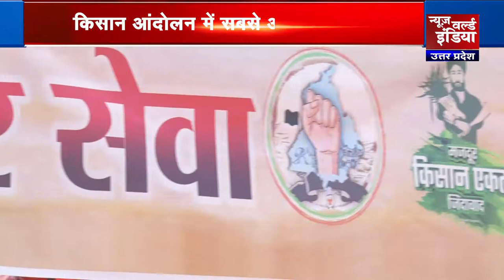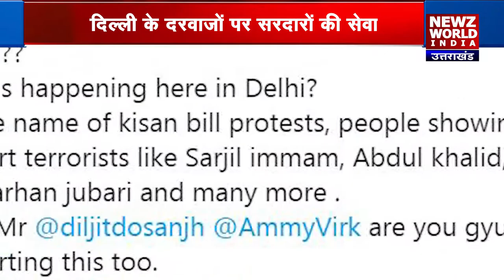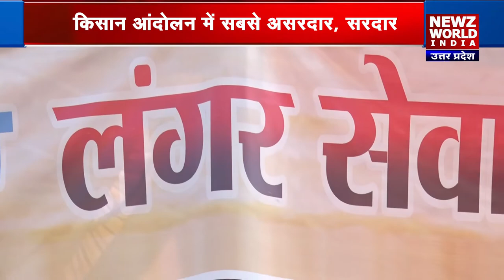किसान आंदोलन की इस तस्वीर को देखकर आप भी कहेंगे- ‘सिंह इज़ किंग’ ।। KisanAndolan | Farm Bill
दिल्ली के बार्डरों पर किसानों का आंदोलन लगातार जारी है। किसान कृषि कानूनों को वापस लेने पर अड़े हैं, तो सरकार उनमें संसोधन करने की बात कह रही है, दोनों पक्षों के अपने अपने तर्क हैं, सुलह की तमाम कोशिशें अभी तक नाकाम रही है, लेकिन इन सब के बीच एक ऐसी तस्वीर भी है जो सिखों को लेकर एक बार फिर चर्चा में है, जिसे देखने के बाद आप जरुर कहेंगे, सिंह इज किंग।

Sikhs Sardar Son Of Sardar निहंग सिख AbhisharSharma PMModi LatestNewsLive AmitShah RammandirAyodhya AyodhyaRamMandir RamMandirCoverage RammandirAyodhya GodiMedia PrimeTimeNdtv BJP YogiAdityanath CMYogi AbhisharSharma Republictv LiveDebate AnjanaOmKashyap AmishDevgan SudhirChaudhary RubikaLiyaquat DeepakChaurasia RepublicTv#TheNation